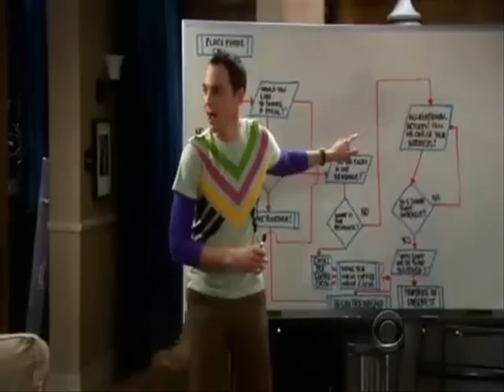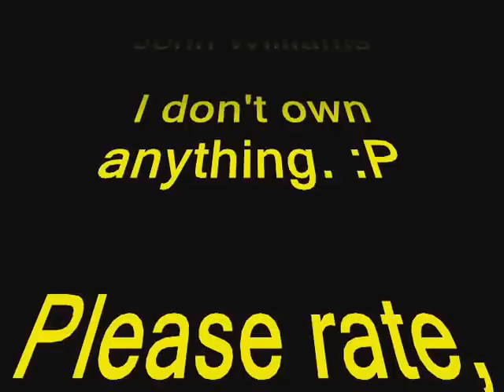TBBT || "White and Nerdy" ~ Weird Al Yankovic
A Big Bang Theory music video I made, with the parody "White and Nerdy", by Weird Al Yankovic. I hope you like it! ^-^